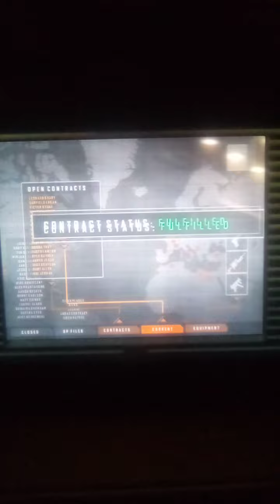IGAU Ultimate Edition (PS4) Deathstroke (Flashpoint) vs. Cyborg (Teen Titans) (Zombie Mode)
Injustice: Gods Among Us Ultimate Edition On PS4